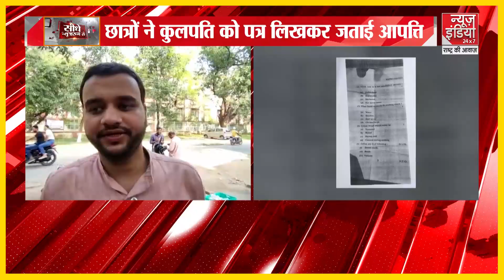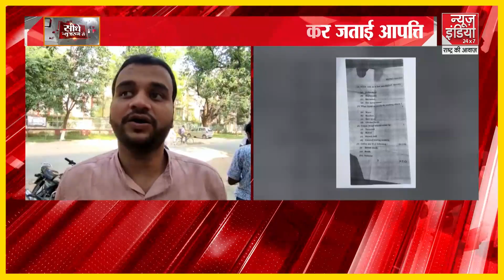BHU Beef Controversy: BHU में 'बीफ' पर पूछा गया सवाल, छात्रों ने काटा हंगामा | Varanasi | BHU Exams